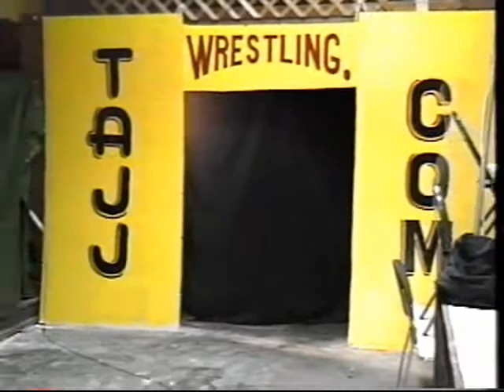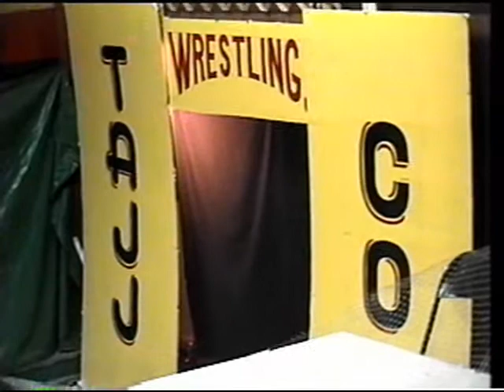Hellacious Hardcore Hell Match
From TAJJ Championship Wrestling Episode 2